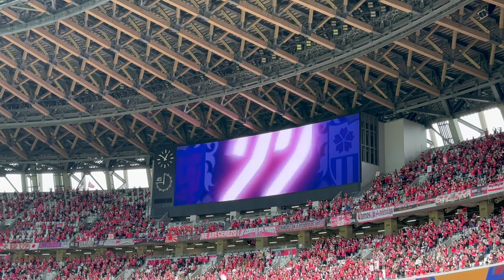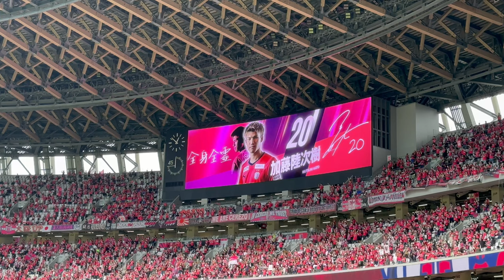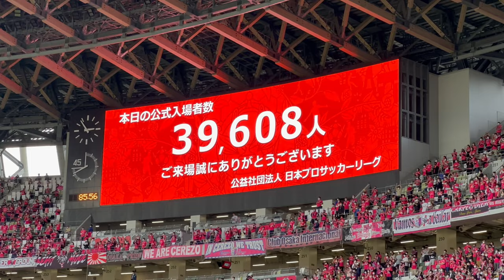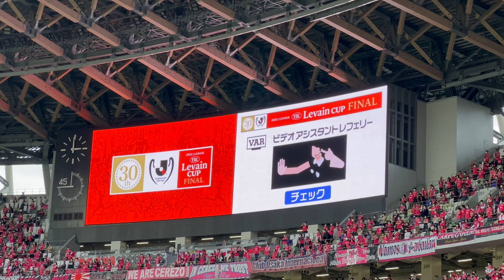【サッカー観戦】 2022 Jリーグ YBC ルヴァンカップ 決勝 C大阪 vs 広島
2022年10月22日 たまたま仕事で東京に滞在中、2022 Jリーグ YBC ルヴァンカップ 決勝 C大阪 vs 広島 が開催されることを知ったので、国立競技場に行って観戦してきました。

皆様に少しでも試合会場の雰囲気を楽しんでもらえると幸いです。

※試合中のピッチ内の映像を配信することはJリーグのガイドラインで禁止されているため、試合中はピッチ外の映像のみで、得点時などの重要なシーンは写真を動画内に挿入しております。